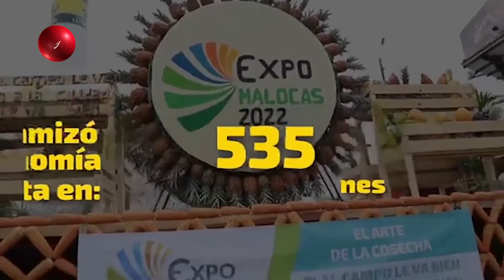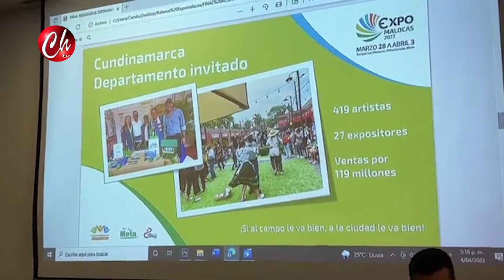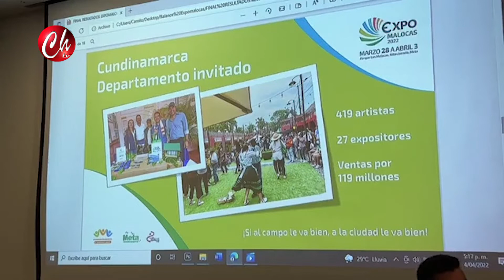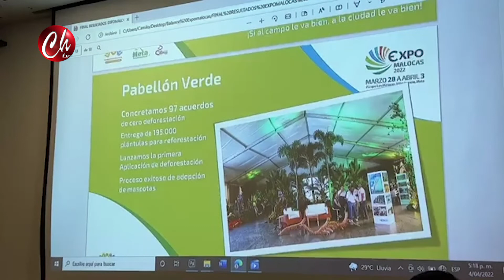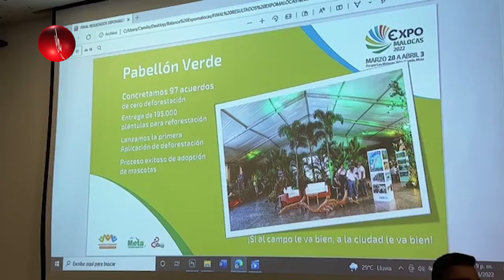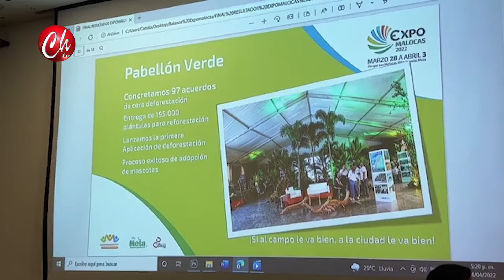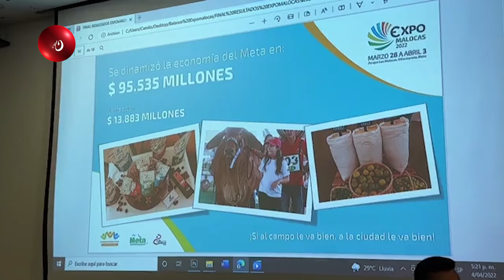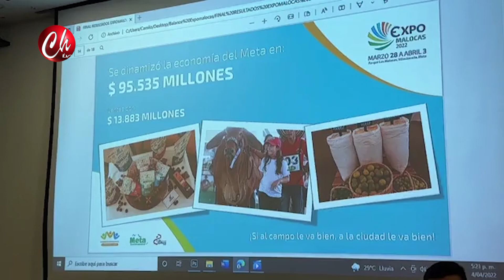RUEDA DE PRENSA PRIMERA PARTE BALANCE EXPO MALOCA 2022 POR PARTE DEL GOBERNADOR DEL META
NOTA PRIMERA PARTE BALANCE DE EXPO MALOCA 2022 POR PARTE DEL JUAN GUILLERMO ZULUAGA GOBERNADOR DEL DEPARTAMENTO DEL META EMITIDO EN EL INFORMATIVO 7 DE ABRIL DE 2022 POR CHAMORRO TELEVISIÓN EN LOS HORARIOS DE LAS 7:30am,12:M, 7.00pm Y 9:00pm DE LUNES A VIERNES POR CANAL 104 DE CLARO DE VILLAVICENCIO Y ACACIAS - META - COLOMBIA SIGANOS EN FACEBOOK, INSTAGRAM, YOU TUBE COMO CHAMORRO TELEVISIÓN BAJA NUESTRA APLICACION APP CHAMORRO TV